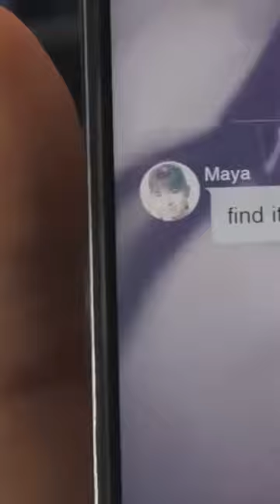Silent Hill: The Short Message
Silent Hill: The Short Message is a 2024 survival horror game co-developed by Konami Digital Entertainment and HexaDrive and published by Konami. The game was announced and released for PlayStation 5 on 31 January 2024.

The plot follows a teenage girl named Anita after she receives bizarre text messages from her deceased friend Maya, who died from suicide, and must look for things that serve as clues in an abandoned apartment complex in Germany, while occasionally evading a monster covered in cherry blossom petals that pursues her at certain moments and cannot be attacked. The game is played from a first-person perspective with no combat involved. Bullying, the impacts of social media, and suicide are the primary themes of the game.

Silent Hill: The Short Message received mixed reviews; while some critics praised its visuals, atmosphere, themes, and the game's free price tag, others criticized its gameplay, dialogue and chasing sequences.